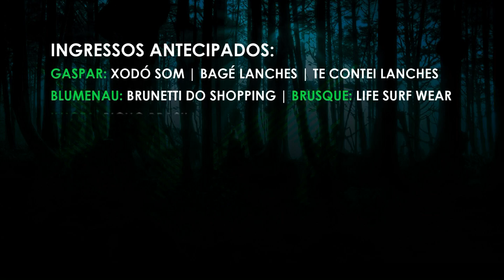IN FOREST 26/09 - BUNGE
A In Forest voltou! Uma das melhores festas que Gaspar e região já viu voltou com força total! A festa acontece no dia 26/Setembro na Bunge Espaco Natureza em Gaspar!

Atrações:
- Dj Handerson
- DJ Ferris
- Automix
- Undercode
- Underwelt80
- Dj Jack Cheler b2b DJ Paulo C

Ingressos a venda
Gaspar: Xodó Som, Bagé Lanches e Te Contei
Ilhota: Bicho Brasil
Blumenau: Brunetti
Brusque: Life Surf Wear

** Proibida a entrada de menores de 16 anos